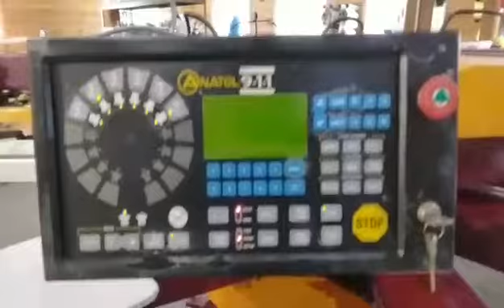Anatol Trident 6/8 Auto Screen Printing Press For Sale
*6 color / 8 station AUTO
*Excellent Condition
*Up to 700 Prints per hour
*Less than 1/2M impressions
*Single Phase
*Individual Head Controls
*New Indexer
*Airlocks for screens
*Quick Release Squeegees & Floodbars
*Adult, youth, and sleeve pallets
*Lots of life left!
*Quantum Flash
*Rotates Counter-Clockwise
*Brand New in 2006
*Air Powered
*Holds Perfect Registration

This beautiful Anatol 6/8 Auto Press has been cleaned thoroughly and gone through to make sure everything works. See the video to watch it in action. Can be easily dismantled to fit through a 54" door. Base is heavy so you're probably going to need a forklift to unload.